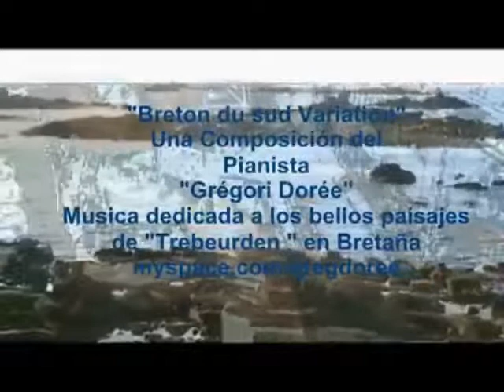" Breton du sud 2015 " ( Piano solo -Music composed by Gregori Doree )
Video con las imajes de una region de bretaña ( Trebeurden en las " cotes d armor " ) donde he vivido  y que jo extraño